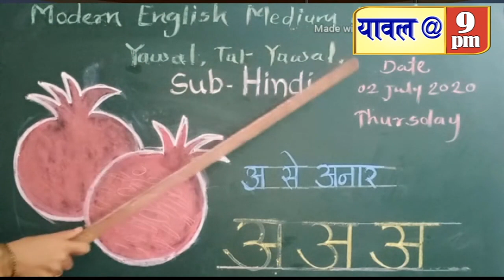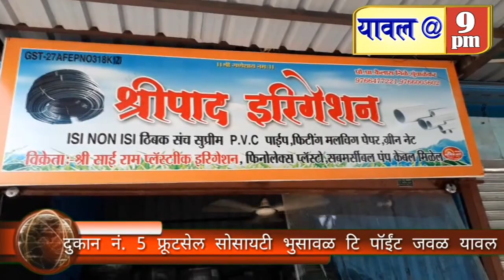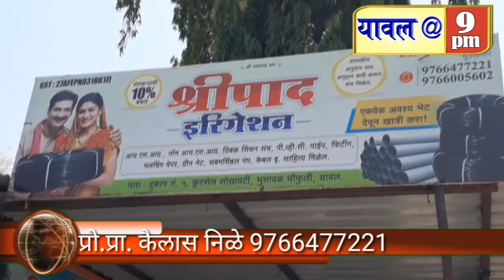04 August 2020 MNS movement,Demand for repair of Korpavali road,With various news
MNS movement,Demand for repair of Korpavali road,With various news